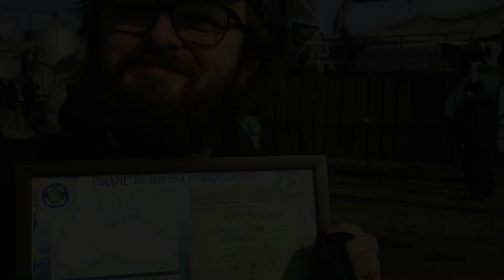Дзідзьо посвятили в моряки-прикордонники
(с) DZIDZIO